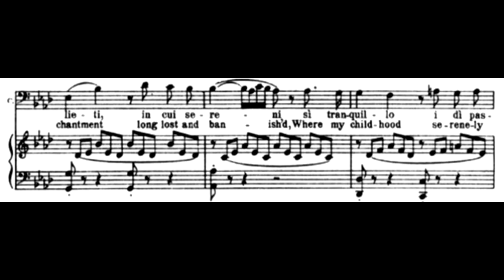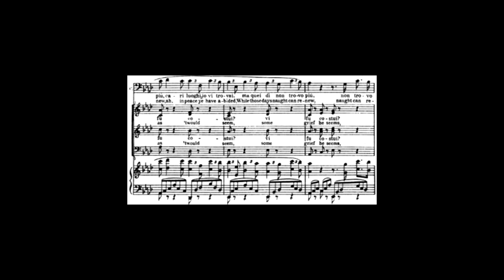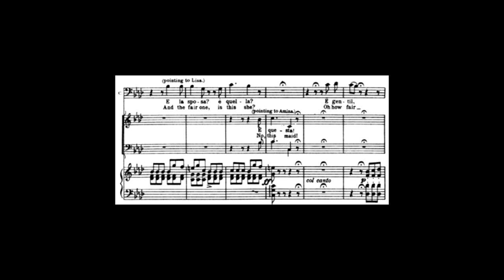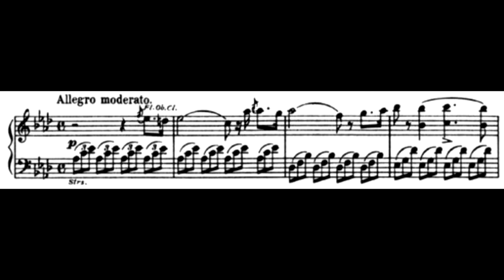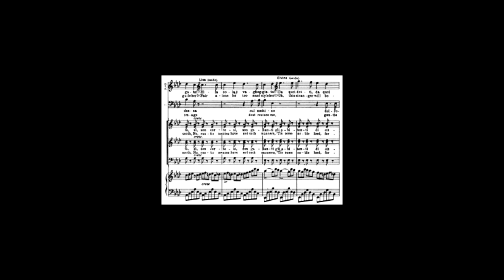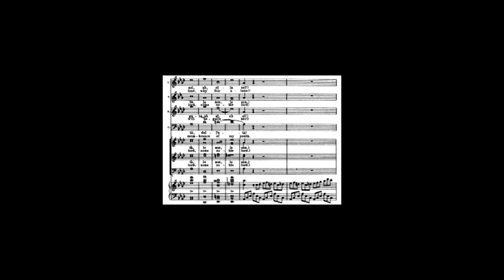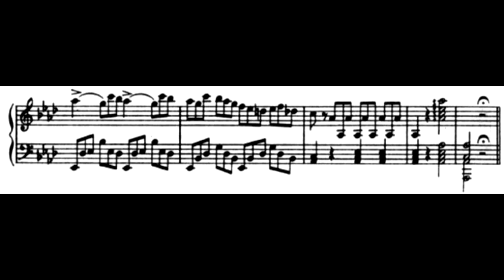Vi ravviso, o luoghi ameni - KARAOKE / PIANO ACCOMPANIMENT - La Sonnambula - Bellini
Piano accompaniment of "Vi ravviso, o luoghi ameni", one of the arias from the opera La Sonnambula by Vincenzo Bellini (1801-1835).

What can you find on Pianissim’s Youtube Channel? Piano accompaniments of many lyrical songs: baroque, classical and romantic arias, lieder, zarzuela, musicals, Vaccai method…  lyrical  karaokes for all tastes.

And if you want to sing something that is not in our repertory? We’d like you to sing everything that you want, so if there is a lyrical song that you don’t find in our karaokes, you can send us a request to: attaching the sheet music and we’ll record your piano accompaniment in a few days. It’s totally free!!

More services? Yes, we’ve just begun the new service DIV@S: a new section on our Channel where you can upload videos singing along some of our piano accompaniments (only for subscribers). Share your best performances with your audience!

Héctor Valls
Acompañamiento para piano de "Vi ravviso, o luoghi ameni", una de las arias de la ópera La Sonnambula de Vincenzo Bellini (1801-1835).

¿Qué puedes encontrar en el Canal Youtube de Pianíssim? Acompañamientos para piano de canciones líricas: arias barrocas, clásicas y románticas, lieder, zarzuela, musicales, método Vaccai… karaokes líricos para todos los gustos.

¿Y si quieres cantar algo que no está en nuestro repertorio? Nos gustaría que pudieras cantar todos los temas que quieras, por eso, si hay alguna canción que no encuentras entre nuestros karaokes, puedes enviarnos una petición a: adjuntando la partitura, y la tendremos grabada en unos pocos días. ¡¡Es un servicio totalmente gratuito!!

¿Más servicios? Sí, acabamos de estrenar nuestro servicio DIV@S: una nueva sección en nuestro Canal donde puedes subir vídeos cantando con alguno de nuestros acompañamientos (sólo para suscriptores). ¡Comparte tus mejores interpretaciones con tu público!

Nos vemos online!